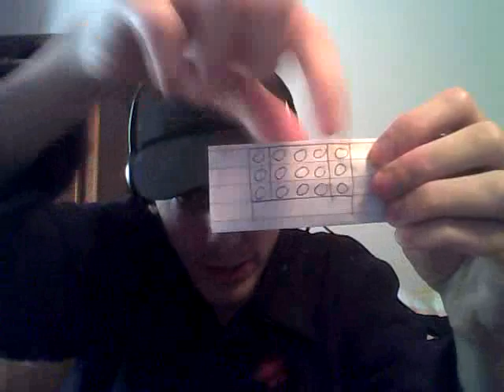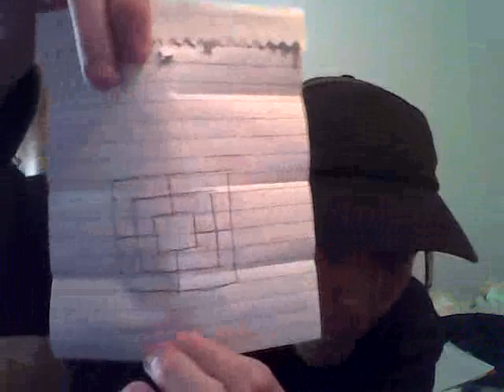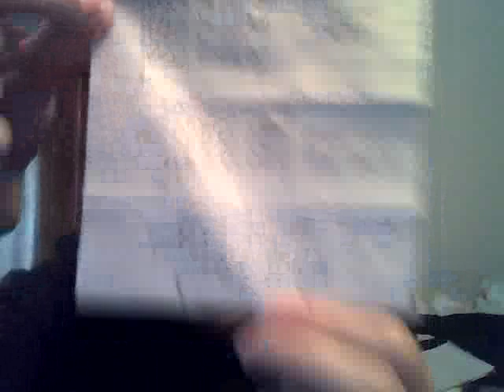Whats Your Game?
I'm looking for this game I used to own. Do YOU know what it is?
Also, if you play/played Bantumi, Fonorona, Morris or Chess...Good for you!